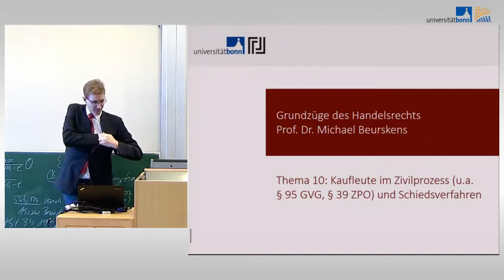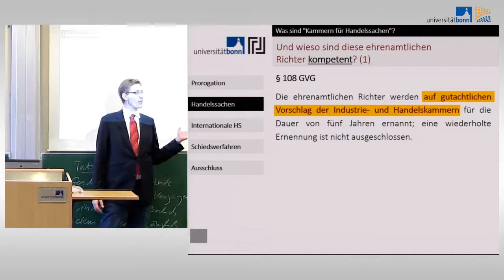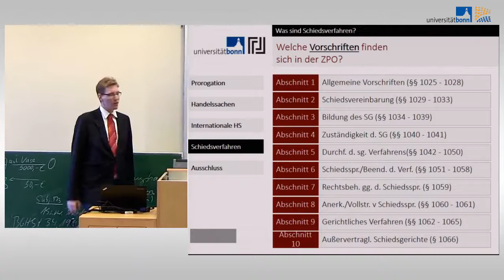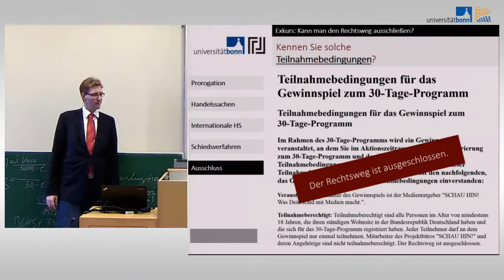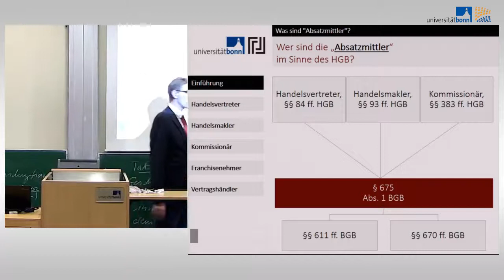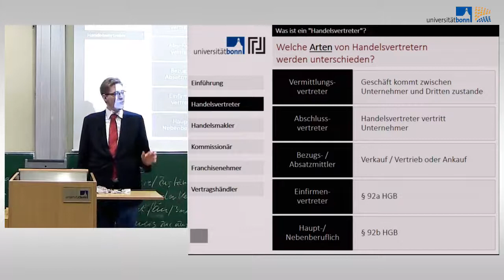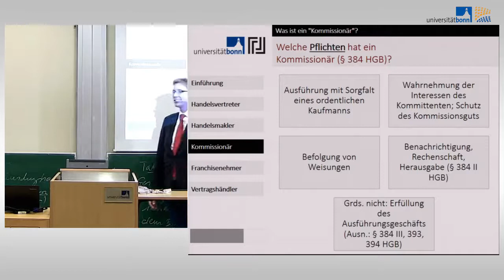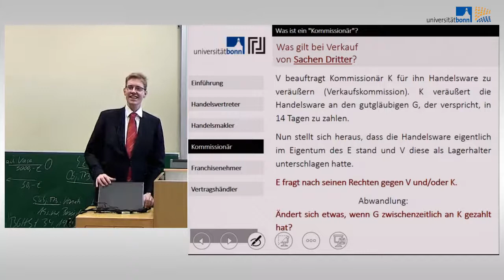Handelsrecht 12 - Prozessrecht und Internationales